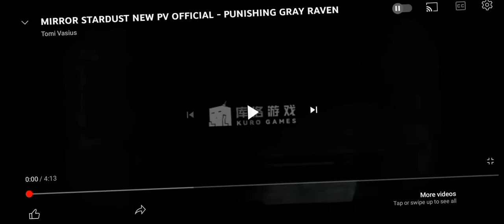ascendants are back